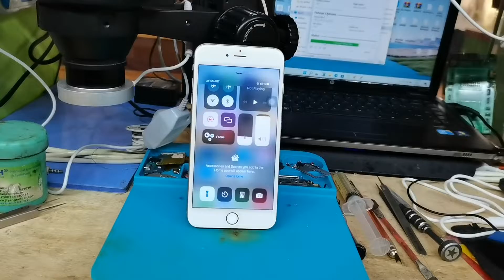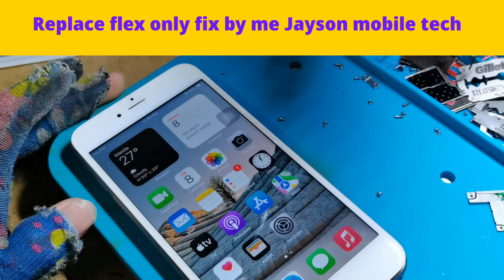IPHONE6s No Flashlight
Fix by me